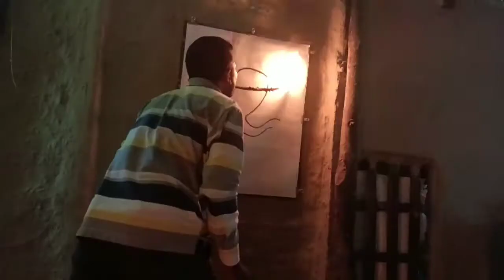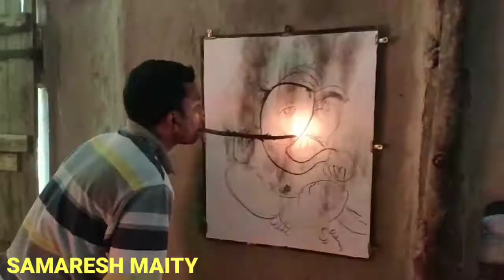How to Draw Ganesha। Using fire-wooden stick with mouth 🔥🔥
do ganesha drawing
how to do ganesh drawing
hard ganesha drawing
very hard ganesha drawing
lord ganesha drawing hard
how make ganesh drawing
how to ganesh drawing
how to make ganesh drawing easy
how to make ganesh drawing step by step
how to colour ganesh drawing
how to decorate ganesha drawing
how to make bal ganesh drawing
how to make lord ganesh drawing Ganesh drawing with fire stick